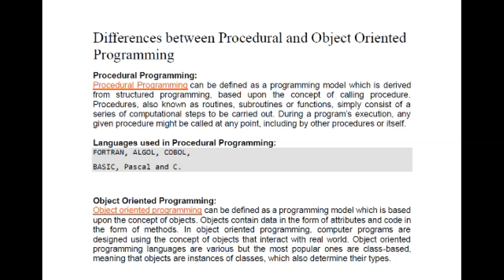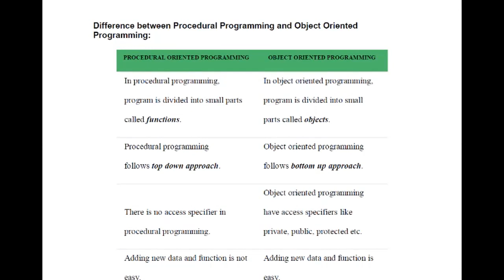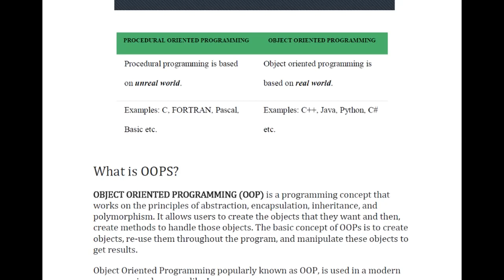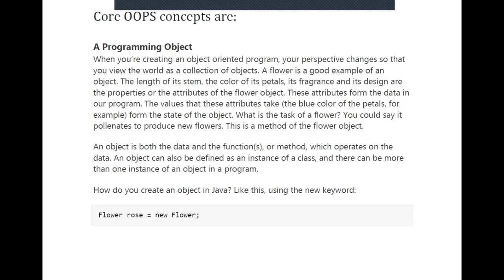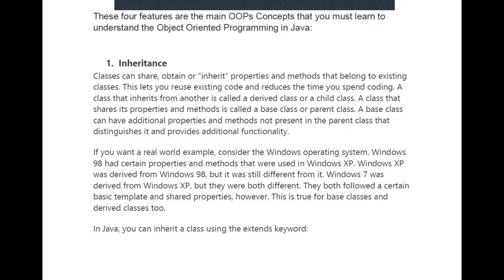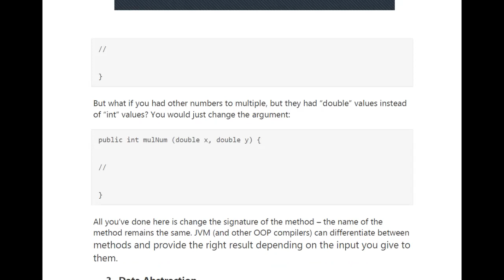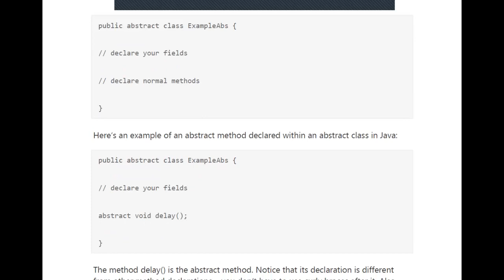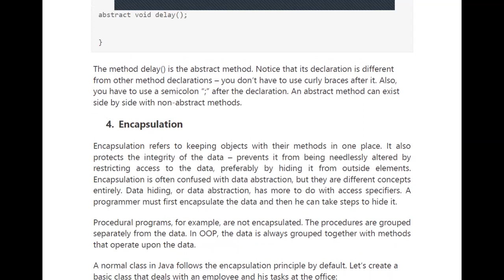Java OOPs Concept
This Lecture covers the Concept of object oriented programming and its features.